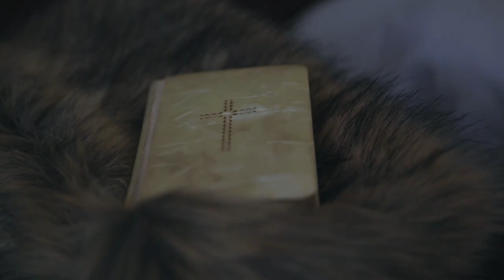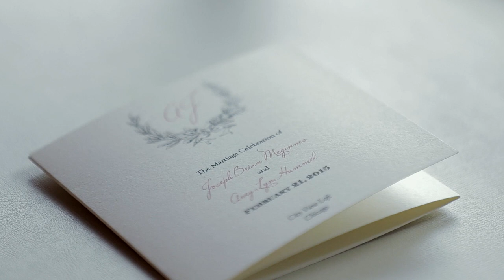Amy & Joe Wedding Highlights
Locations // City View Loft | Union Station Chicago
THE TEAM:
Cinematography | 312FILM